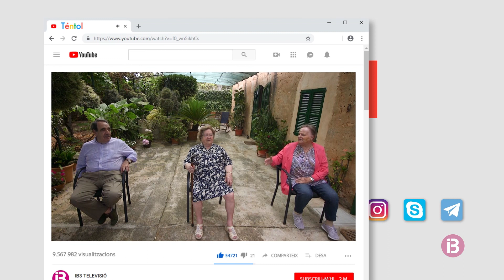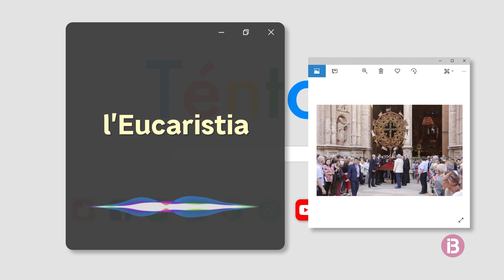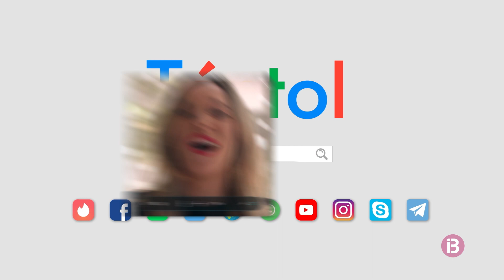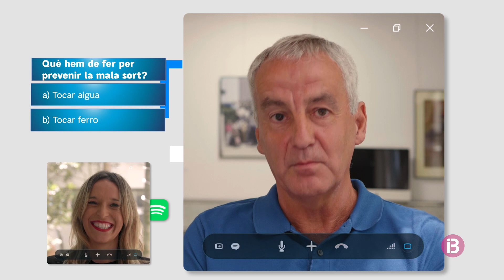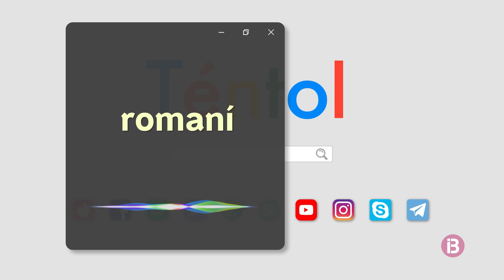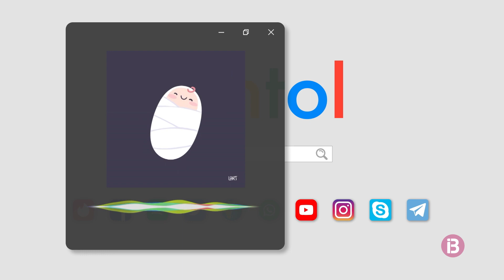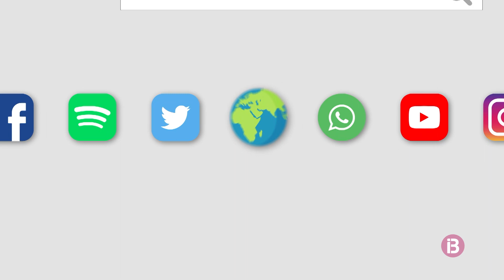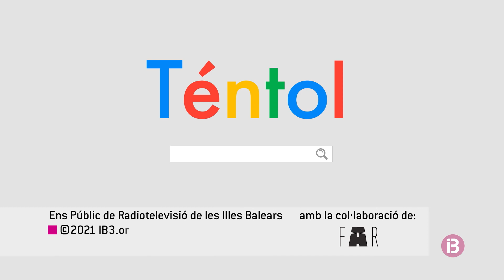TÈNTOL T3 EP. 12 - SUPERSTICIONS - IB3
Programa dedicat al vocabulari relacionat amb les supersticions, miracles i llegendes de les Balears. Si vos heu aixecat amb el peu esquerre, heu passat per davall una escala, heu vist un moix negre o vos ha caigut la sal, no passeu pena que aquest diumenge arriba un nou capítol de Téntol. En el programa de Téntol dedicat a les supersticions, el convidat especial és el periodista Matías Vallés a qui sotmetrem al paraulòmetre.